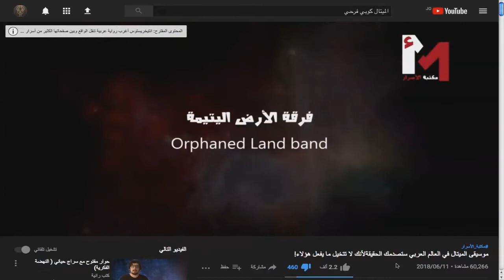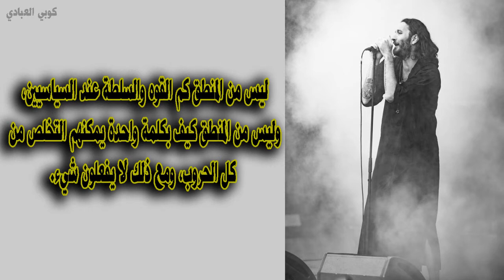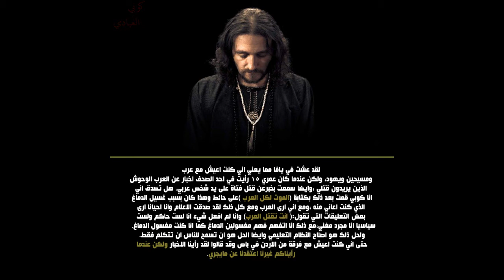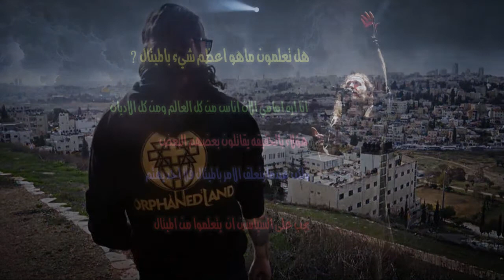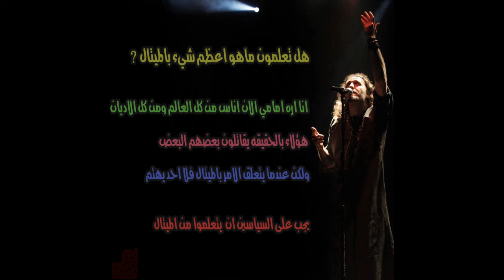من هو كوبي فرحي صاحب فرقة اورفان لاند؟ وهل كل الكلام الذي يشاع عليه انه ماسوني صحيح ؟